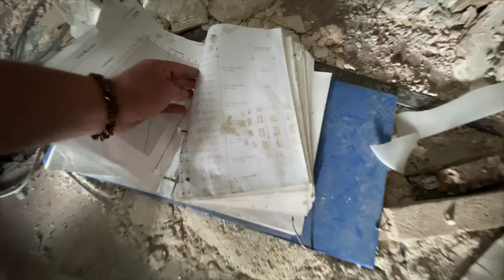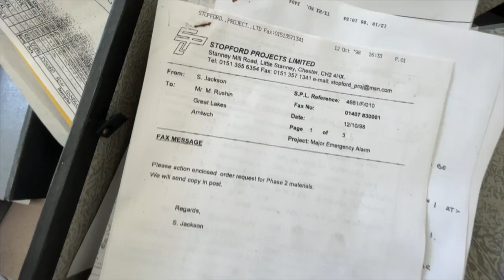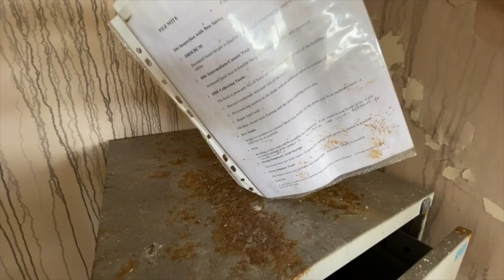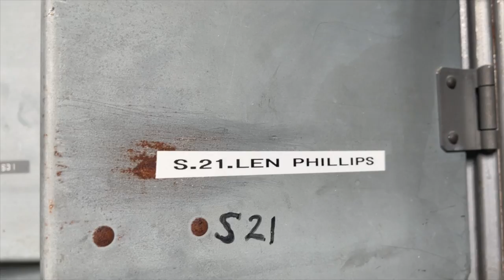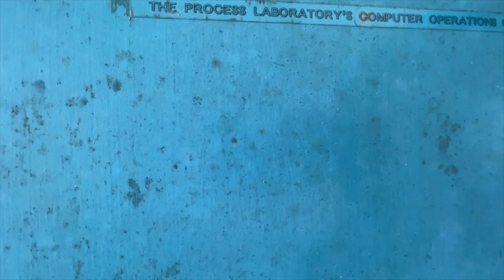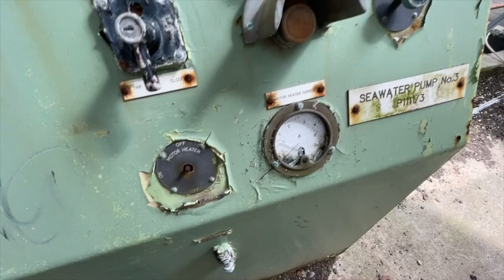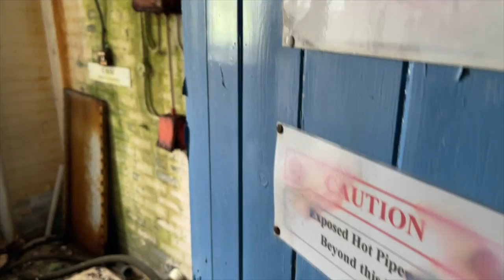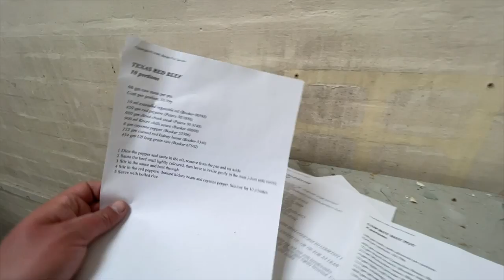Octel Bromine Factory - Amlwch, Anglesey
The Octel Chemical Factory in Amlwch, Anglesey, North Wales was once the largest bromine plant of its kind in the world. It was responsible for extracting bromine from the sea which was then used as an anti knock additive in unleaded petrol. The chemical factory was partly demolished in 2005 and suffered an arson attack in  2017 which destroyed one of the rooms and left the first floor damaged in the main admin building.

The chemical factory started production in 1953 and was originally chosen for the surrounding sea, which offered depth, strong tidal flows and gulf stream temperatures, making it an ideal location to extract bromine from. The site was owned by Octel until 1989 when the production of bromine chemicals became more important and Great Lakes Chemical Corporation took over with their specialisation in bromine chemistry. The plant ceased production in 2004, when the owners made the decision to source from the Dead Sea in Israel due to a much higher concentration of bromine levels, and it’s been in an abandoned state ever since.